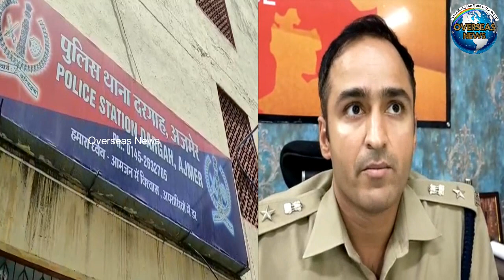Ajmer Dargah Khadim Salman Chishti Held | Overseas News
Ajmer Dargah Khadim Salman Chishti Held | Nupur Sharma | Dargah Police Station
 अजमेर दरगाह खादिम सलमान चिश्ती आयोजित | नूपुर शर्मा | दरगाह थाना